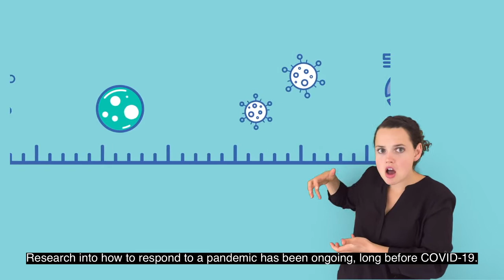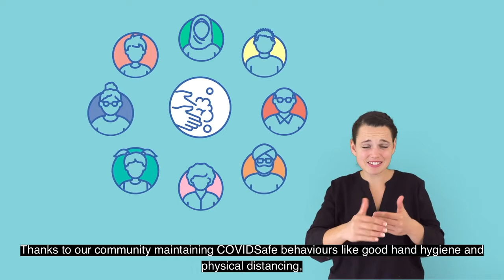COVID-19 Vaccines – Vaccine Development Times: Auslan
This video describes how COVID-19 vaccines have been able to safely be developed and rolled out quicker than other vaccines.

Vaccines are an effective way to protect us from diseases like COVID-19, preventing death and serious illness.

Vaccines can take a long time to develop, because they must undergo multiple phases of clinical trials.

Researchers around the world have been working hard to develop COVID-19 vaccines from the very early stages of the pandemic. They have been able to speed up development of vaccines without compromising safety and effectiveness.

Thanks to the collaboration between scientists, researchers, manufactuers and distributors, the development and implementation planning phases have been run side-by side, instead of one after the other.

Research into how to respond to a pandemic has been ongoing, long before COVID-19.

This research looks at data from previous coronavirus’ such as SARS in 2002 and MERS in 2012, giving researchers a headstart to build the  COVID-19 vaccines.

Thanks to our community maintaining COVIDSafe behaviours like good hand hygiene and physical distancing, we have had more time to test vaccines for use in Australia while still keeping us safe from the virus. Our scientists are still working quickly and have been able to deliver our first vaccine, but  no corners have or will be cut.

In Australia, the Therapeutic Goods Administration, or the TGA, has been  rigorously assessing the   potential COVID-19 vaccines for safety, quality and effectiveness. They will continue to do this with the remaining vaccines before they will be approved and made available to Australians this year.

Once approved, each batch must also be checked to make sure it meets the same quality standards.

All these steps are important before the vaccinations begin.

To learn more visit health.gov.au

The Department of Health is closely monitoring the COVID-19 pandemic.

Stay up to date with the latest information, resources and advice.